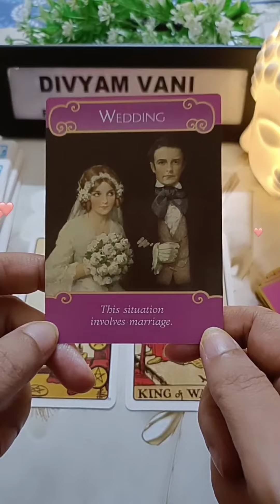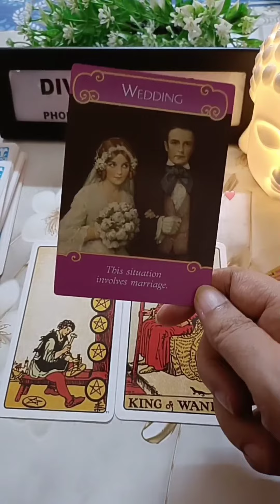Immediate Next In Your Love Life